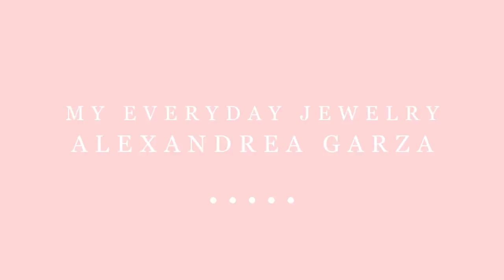MY EVERYDAY JEWELRY ESSENTIALS & MUST HAVES! ALEXANDREA GARZA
All of my everyday pieces, where I like to buy jewelry, how to layer pieces together and a giveaway!

Jennifer Zeuner Snake Choker
Jennifer Zeuner Diamond Choker
Jennifer Zeuner Gold Hoops
Jennifer Zuener Name Ring
Etsy Gold Hoops
Baublebar Black Choker
Baublebar Brown Choker
Baublebar Crystal Choker
Baublebar Sparkly Crystal Choker
Baublebar Pom Pom Earrings
Baublebar Marble Monogram Necklace
Tiffany Diamonds by the Yard Necklace

CAMERA EQUIPMENT:
Canon 80D
30 mm lens